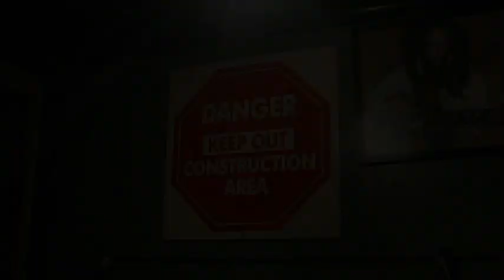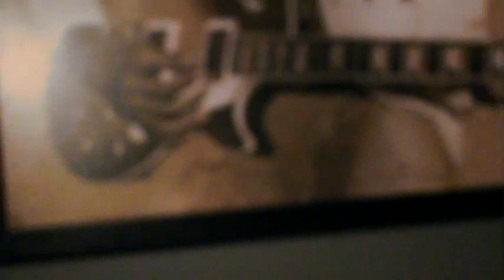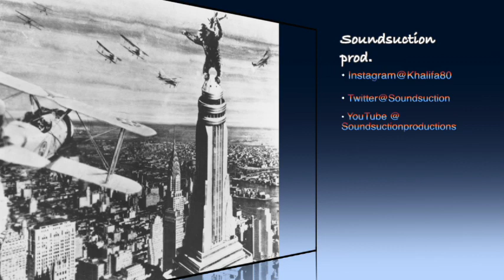The making of King Kong